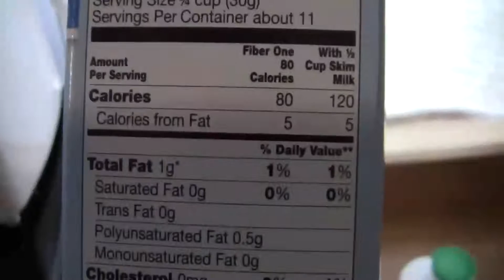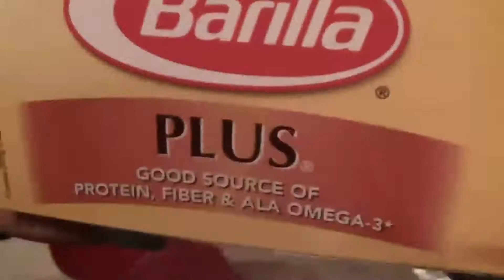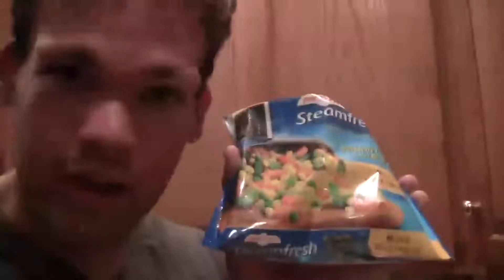Full Day Of Cutting Flexible Dieting Style #5. Weight Loss Full Day Of Eating: Road To Ripped